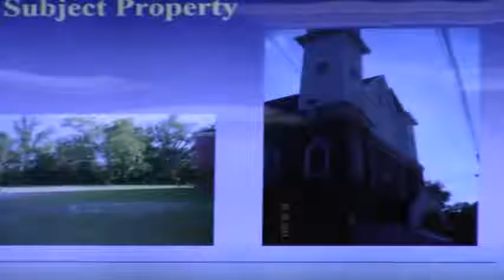CU-2014-09 Macedonia First Baptist Church @ GLPC 2014-10-27